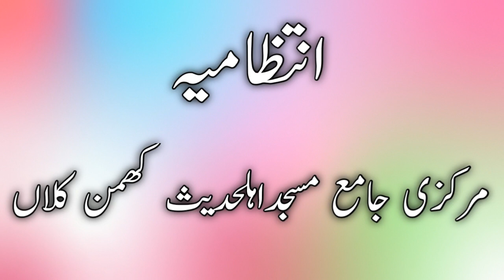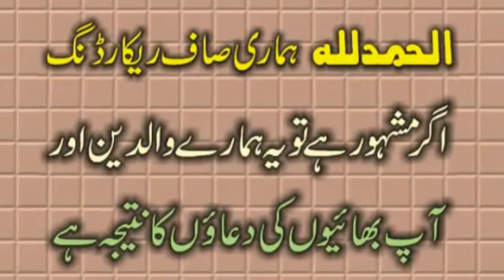Molana Qari Muhammad Ahamd Rabani Topic Benamaz Ka Anjaam 2020 Kaleem Islamic Center